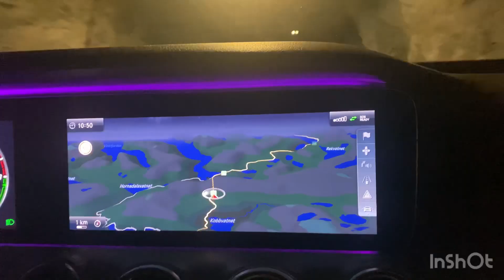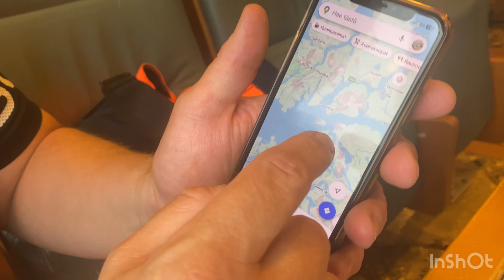Norjan reissu. Osa 3